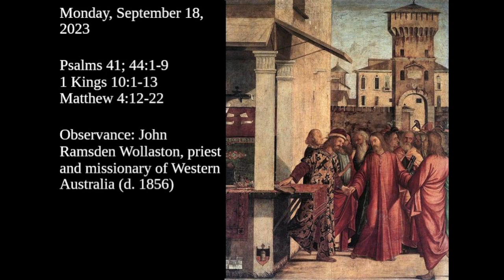At once they left and went with Jesus.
1 Kings 10:1-13
Matthew 4:12-22

Observance: John Ramsden Wollaston, priest and missionary of Western Australia (d. 1856)

Prefer to read?